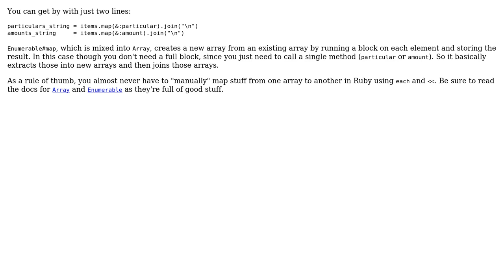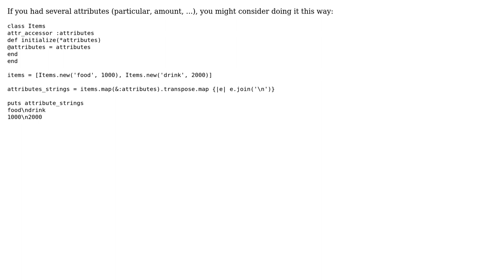Processing array of objects into two strings (2 Solutions!!)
Processing array of objects into two strings

With thanks & praise to God, and with thanks to the many people who have made this project possible! | Content (except music & images) licensed under CC BY-SA | Music | Images & others | With thanks to user jcm user Flambino user Cary Swoveland and the Stack Exchange Network Trademarks are property of their respective owners. You are responsible for your own actions.